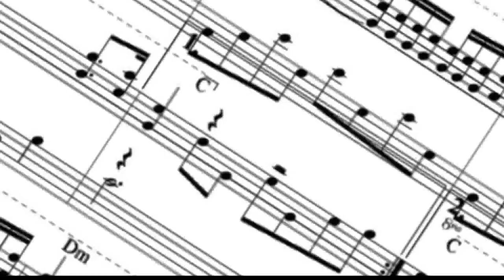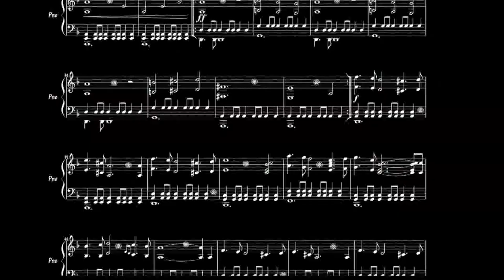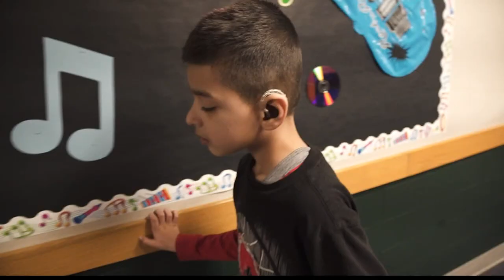Boy who is deaf and blind discovers the power of music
A 7-year-old boy, who is deaf and blind, discovered the joy of music.